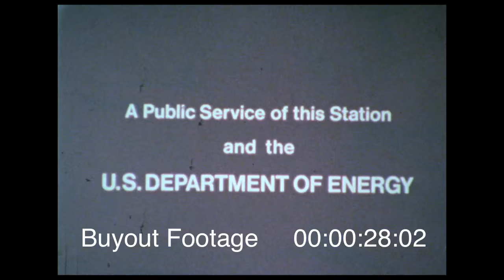PSA 1970s - Gas Guzzler - What's A Few Bucks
U.S. Dept. of Energy

pd_psa_018